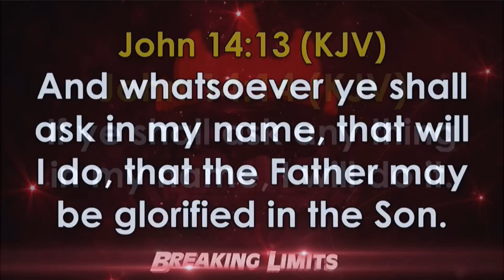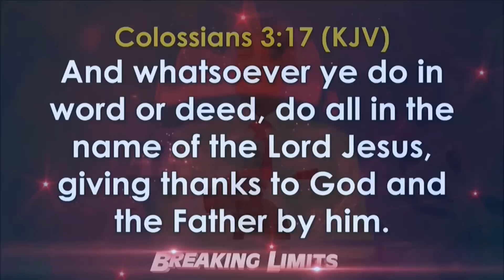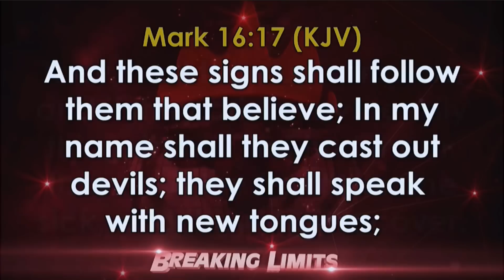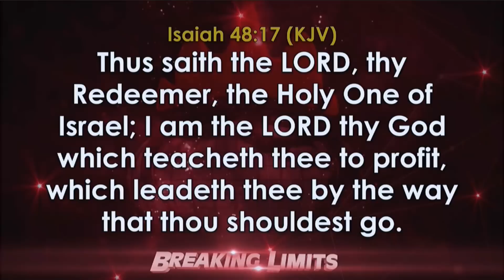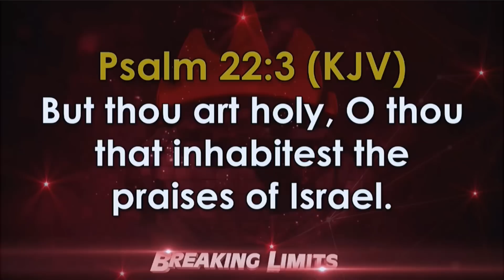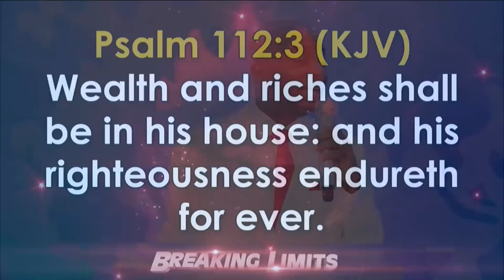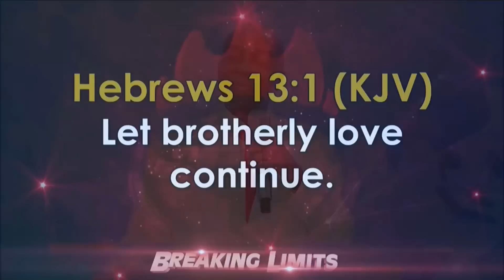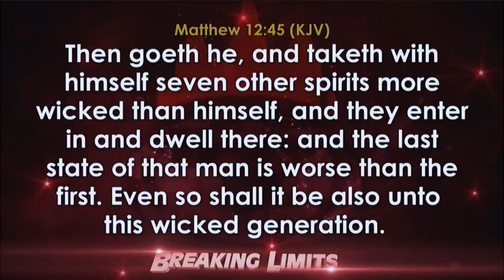APRIL 2020 | THERE IS POWER IN THE NAME OF JESUS BY BISHOP DAVID OYEDEPO